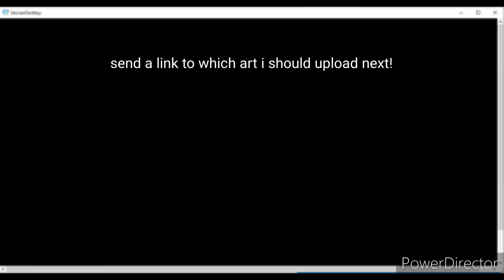tail free diving (underwater art by chef_cheiro on furaffnity)